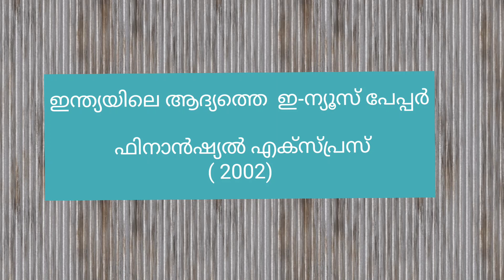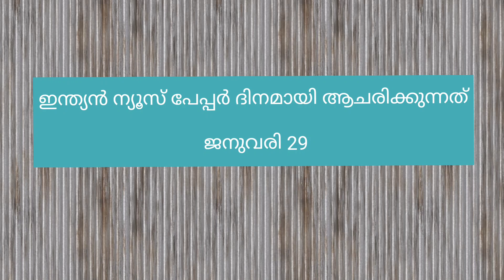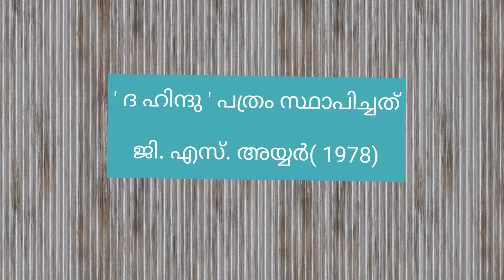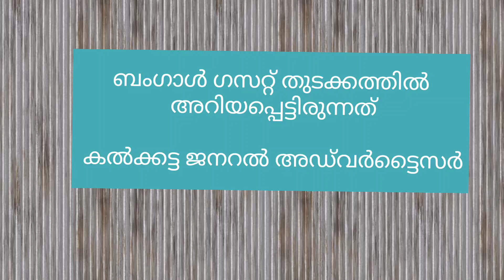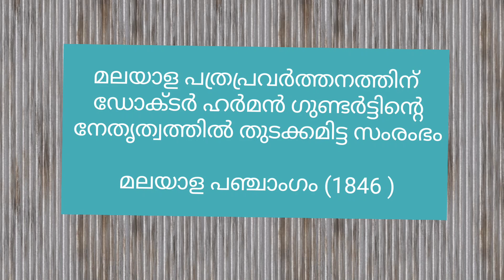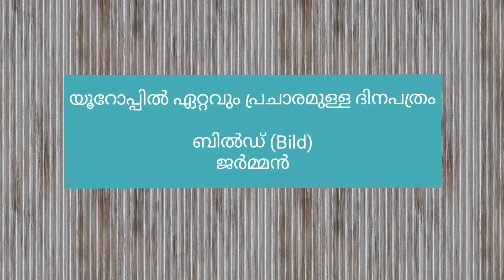Newspaper / പത്രങ്ങൾ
newspaper@Q4Quiz malayalam